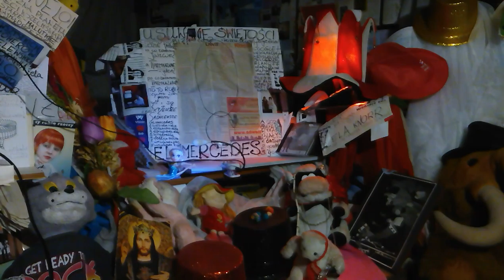DAMY RADĘ,GDY MAZUR ZA DORADZANIE NA STRONĘ PEPICZKÓW PRZEPĘDZIMY I PO LICHWIE!!!